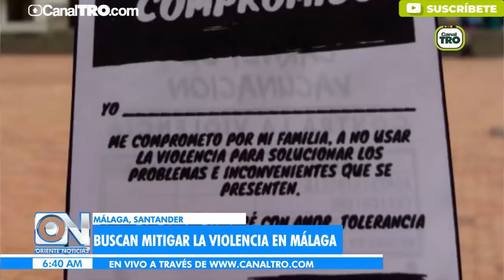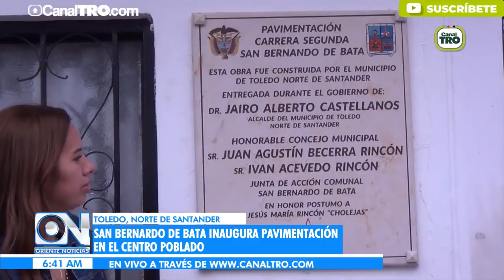Oriente Noticias primera emisión 15 de mayo